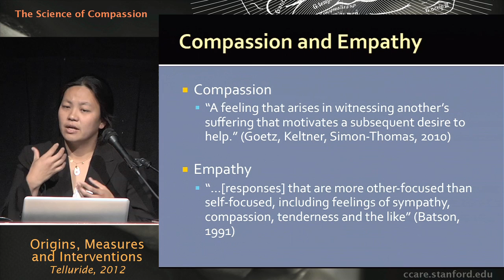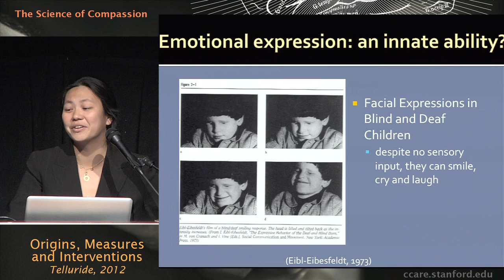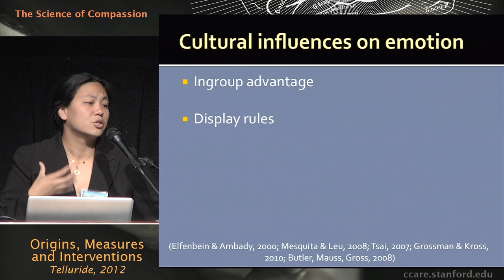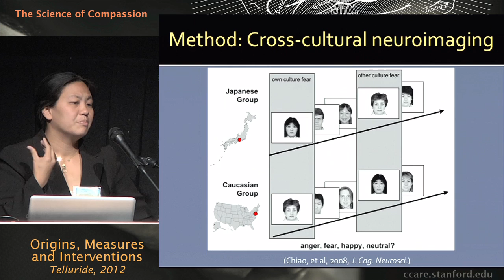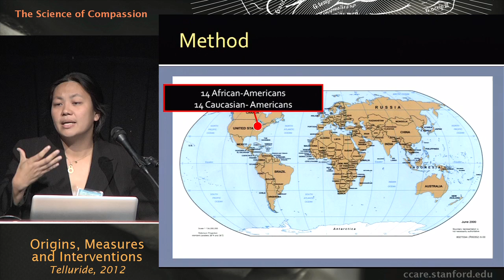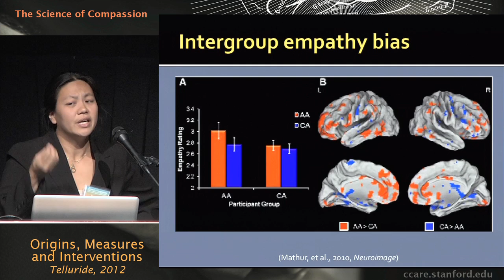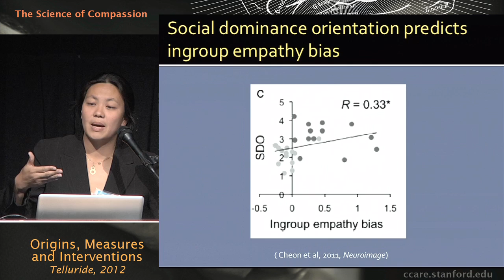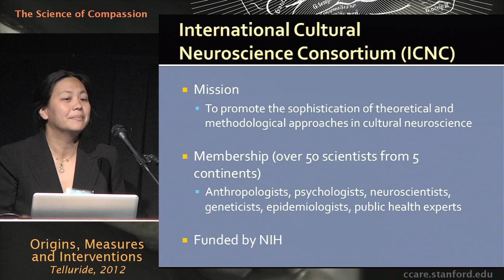The Science of Compassion: Origins, Measures, and Interventions - Joan Chiao, Ph.D.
The Science of Compassion: Origins, Measures, and Interventions, which took place July 19th to 22nd in Telluride Colorado, was the first large-scale international conference of its kind dedicated to scientific inquiry into compassion. The conference convened a unique group of leading world experts in the fields of altruism, compassion, and service to present their latest research. This talk was part of panel Neural Indices of Compassion by Joan Chiao, Ph.D.